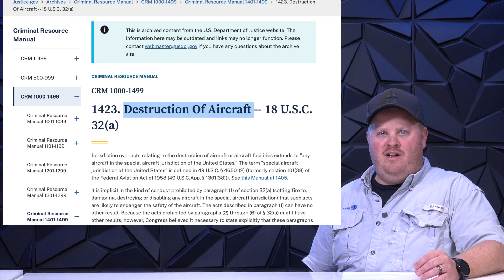🚨 Drone Pilot SHOT AT in California?! | The Flying Dangers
Drone Pilot Shot at in California while conducting inspections. The suspect is wanted for attempted murder—does this raise concerns about the risks of Remote ID?

A man in Northern Michigan was arrested for shooting down a police drone—only the second known arrest for this type of incident. Could this lead to stricter enforcement of 18 USC 32?

The FTC is cracking down on Adobe for shady cancellation practices. Many users are leaving for alternatives like Photopea—is Adobe finally facing consequences?

BYD & DJI partner up to have drones launch from cars for better traffic monitoring and navigation. This is the second major automotive-drone partnership, with Land Rover leading the way years ago.🔥Download and listen to the audio version of the Ask Drone U podcast, and get your drone and business related questions answered